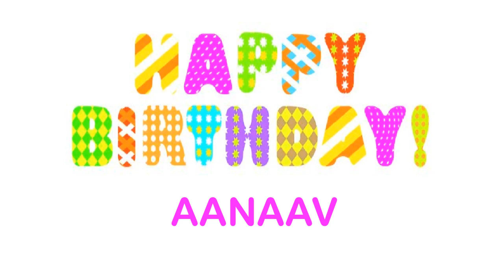Aanaav wishes Mensajes